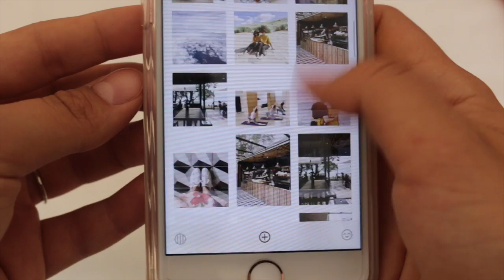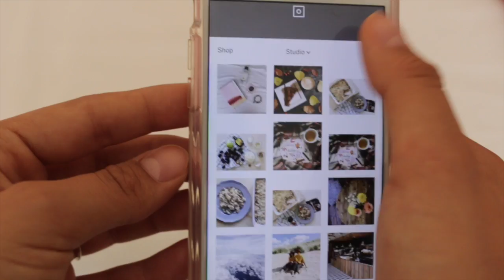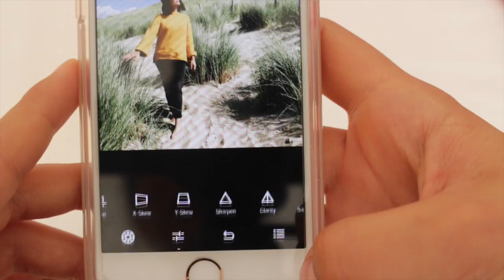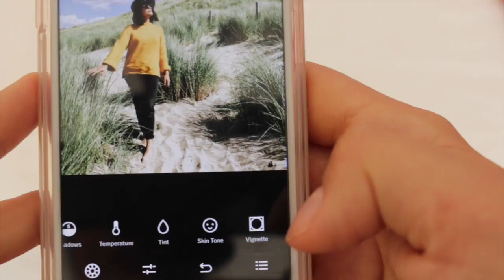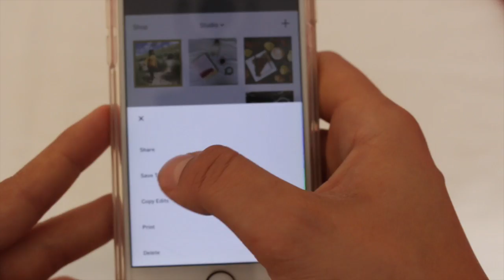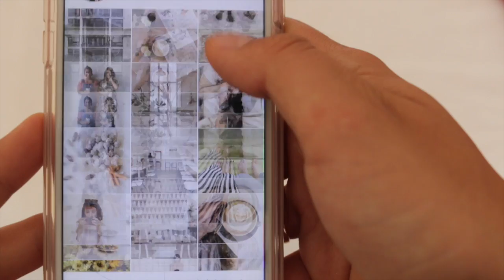Én és az Instagram képeim 2017 | fatimapanka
A mai videóban arról mesélek nektek, hogyan szerkesztem az Instagram képeimet, illetve néhány kapcsolódó témára is kitérek. 14:35-től láthatjátok, milyen filtert, milyen beállításaokat szoktam használni.